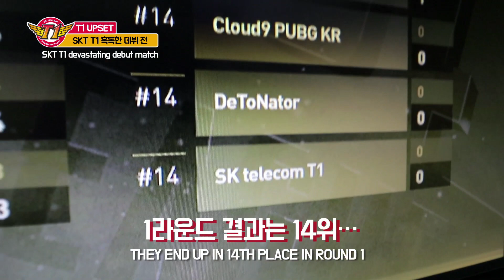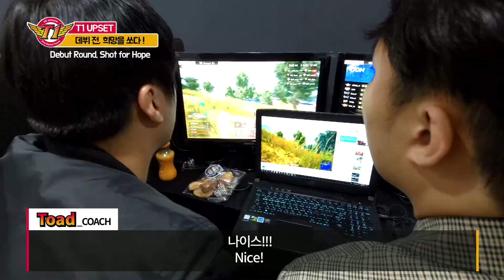[T1 PUBG]T1 UPSET 7편: 데뷔전 희망을 쏘다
주장 박찬혁 Daze 와 김성민 PLIKHE, 정지훈 ADDER, 최승영 JeffLocka 로 구성된 SKT T1 PUBG.

혹독한 프로 데뷔전이었지만 희망을 본 T1 PUBG 선수들.
다음 이야기도 기대해주세요.